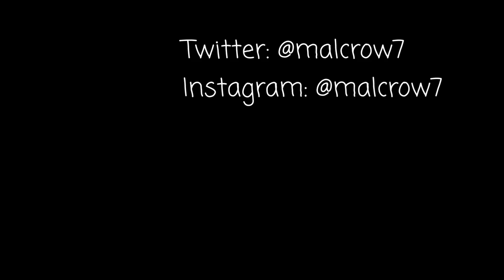Cryptid Speedpaints #6 || Found footage creepypasta style artworks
Also practicing FlipaClip